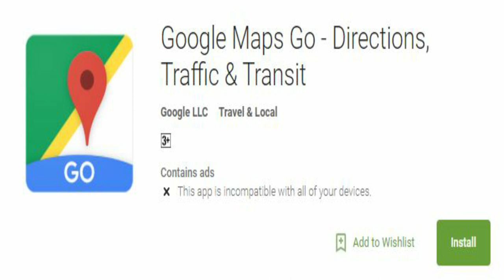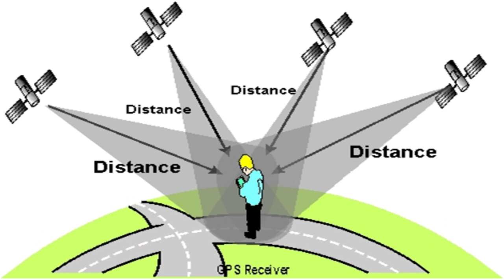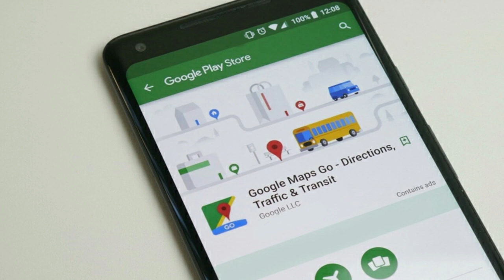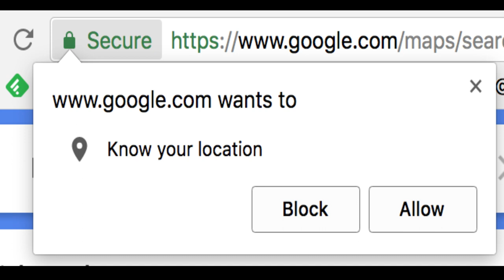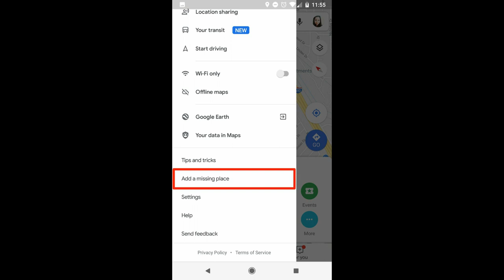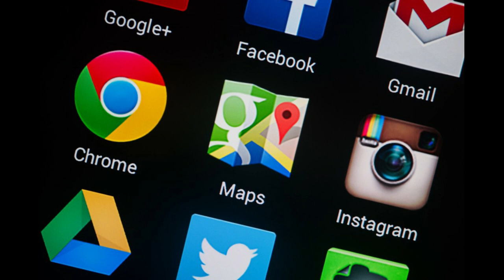How Google Maps Works? | Technology behind Google Maps Explained in telugu | by Divya's Art Media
How Google Maps Work? Technology behind Google Maps Explained!
In this video we have given a detailed explanation of how google maps work and technology used by google.
This video also contains when and how google maps started, what are all companies acquired by google to start google maps etc... and types of map views are present in Google maps.

Content and Voice-over by : Divya
Concept and Editing by       : Prem